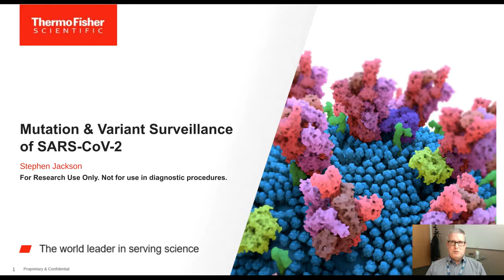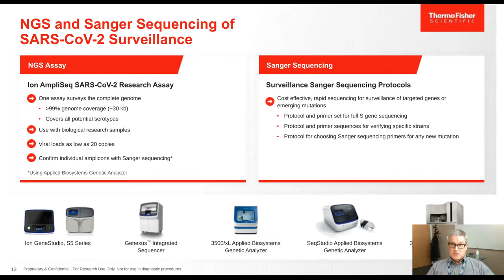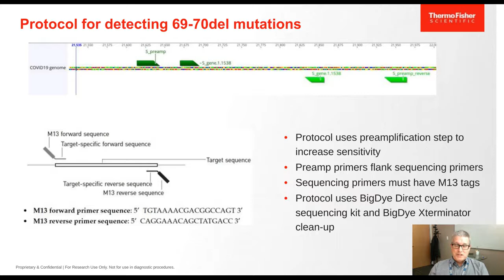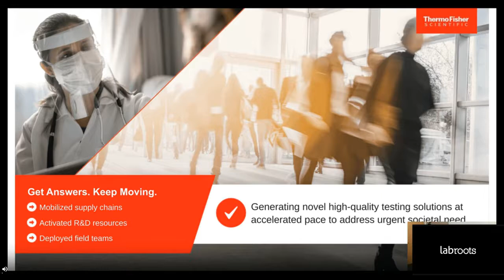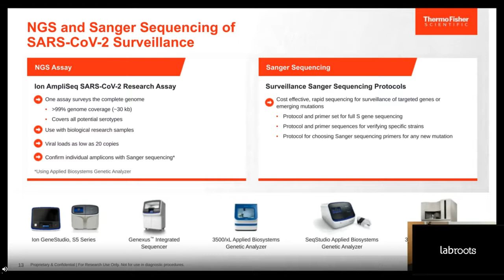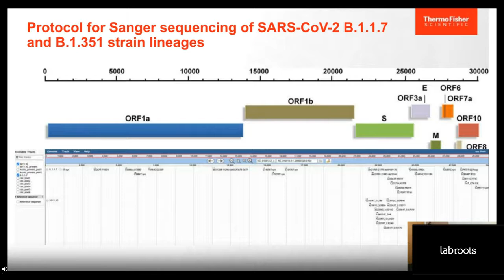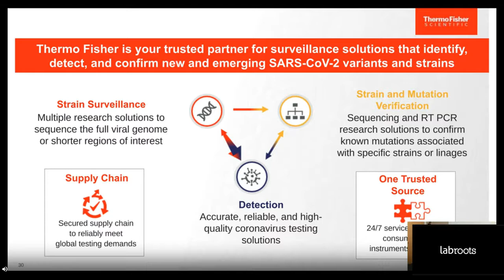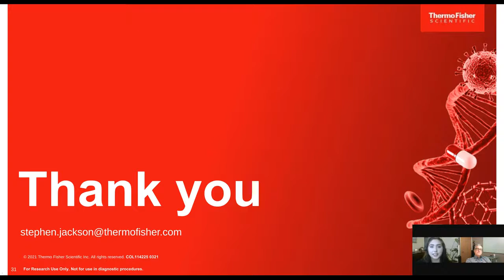Solutions for SARS CoV 2 Strain Lineage Surveillance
Presented By: Stephen Jackson

Speaker Biography: Dr. Jackson has over 10 years of experience in genetic analysis technologies. As a senior member of the Content Engine R&D team at Thermo Fisher Scientific, he helps develop solutions for the research and healthcare markets, leveraging varied technologies such as capillary electrophoresis, digital PCR, next-generation sequencing, and microarray analysis. Before Thermo Fisher Scientific, he was at Nanostring Technologies running the Field Applications Specialist (FAS) team. He was also an Acting Assistant Professor at University of Washington, Department of Genome Sciences, investigating developmental genetics of Drosophila melanogaster.

Webinar: Solutions for SARS-CoV-2 Strain Lineage Surveillance

Webinar Abstract: The COVID19 pandemic continues to be a major epidemiological challenge across the globe.  Part of the challenge, often seen with viruses, is that the nucleic acid genome quickly mutates, producing new strain lineages.  These new lineages can spread more quickly, cause either milder or more severe symptoms, have decreased efficacy of therapeutic agents and can evade vaccine-induced immunity.  Importantly, they can also evade detection by nucleic acid sequence-based diagnostic tests, complicating epidemiological monitoring.  In this presentation, we illustrate strategies for monitoring changes in SARS-CoV-2 genome sequence.  These strategies include:  1) orthogonal testing of aberrant PCR results that may arise due to strain differences, 2) positive identification of highly transmissible variants of concern (B.1.1.7 and B.1.351), 3) monitoring newly arising variants in Spike (S) gene sequences, and 4) monitoring new variants that appear anywhere within the SARS-CoV-2 genome.  These surveillance tools facilitate tracking the spread of the virus at the population level, help assess the effectiveness of containment strategies, and contribute to the understanding evolution of this virus.

Earn PACE Credits:
1. Make sure you're a registered member of LabRoots
2.